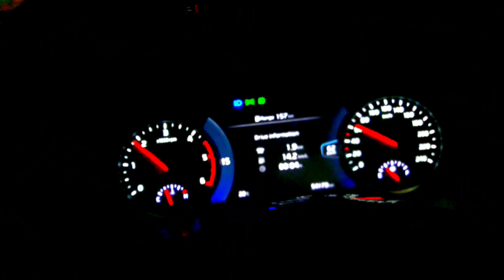Road trips Guwahati ।। Night View ।।